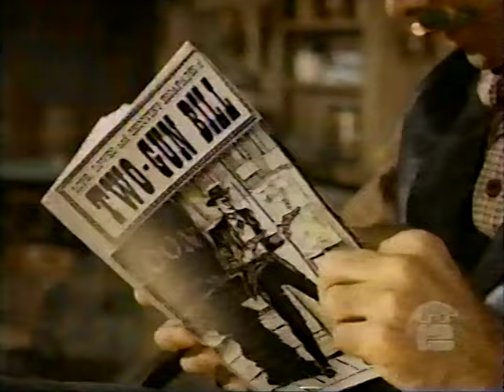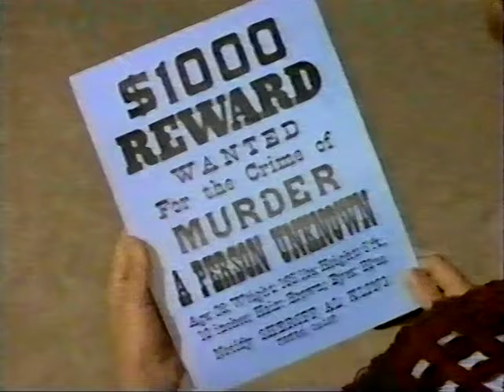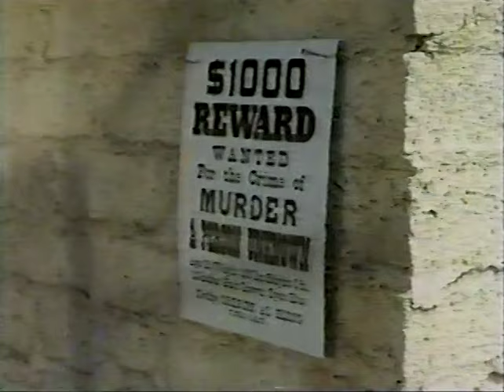2 09 A Person Unkown